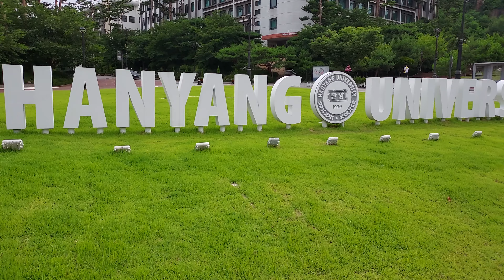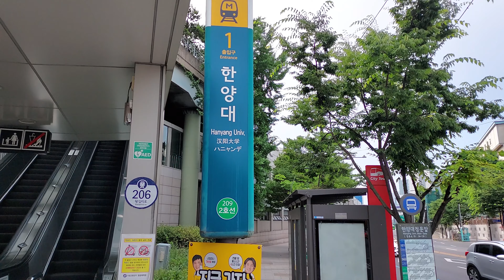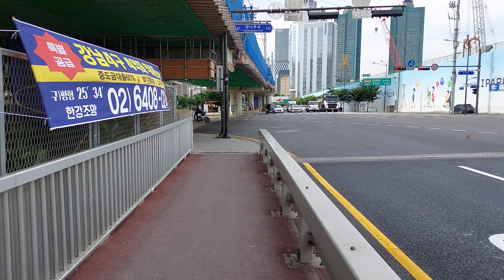4K Walking Around Seoul (Wangsimni Station to Ttukseom Station)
This 4k walk takes us from Wangsimni Station to Ttukseom Station. Thanks!

⦿⦿ Area Information ⦿⦿

Wangsimni and Ttukseom stations are both located on the Number 2 Line (Green Line) and were opened on September 16, 1983. Both stations are located in Seongdong-Gu. Fairly close to Ttukseom station is the beautiful Seoul Forest. This the third largest public park in Seoul.
The name "Wangsimni" come from a historical encounter that happened between a Buddhist Monk and an old farmer in the 14th century. As the story goes, the monk was given the job of finding a capital for first king of the Joseon Dynasty. When the monk had been traveling for a while, he encountered an old farmer pointed to the northwest and said, "wangsimni". This literally translates to "go ten more li". "li" being about a third of a mile. When the monk followed the advice of the farmer he ended up at the foot of Mt. Bugak. This is where the Joseon Dynasty would build Gyeongbok Palace.

✅List of 10 fun things to do near Ttukseom Station (By Trip Advisor
✅List of 10 fun things to do near Wangsimni Station (By Trip Advisor

Seongdong-Gu Population: 308,979
Seongdong-Gu Area: 16.85 km²